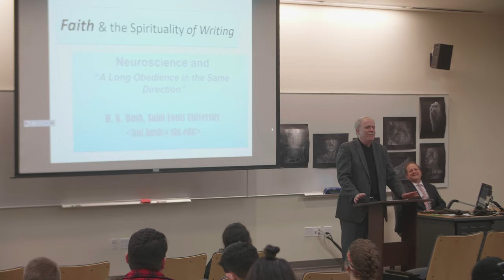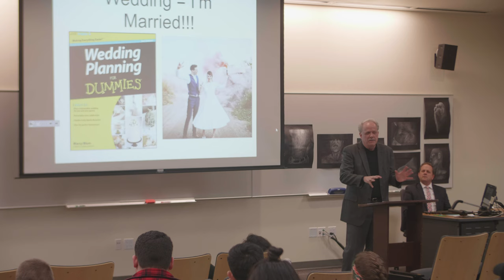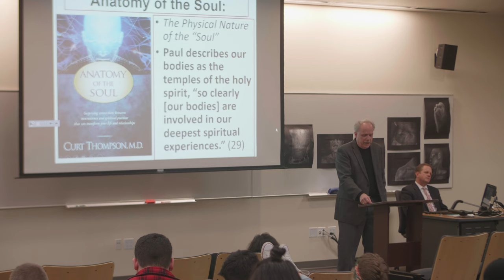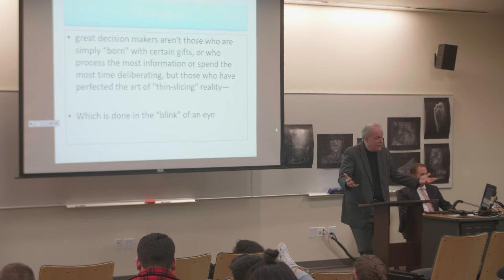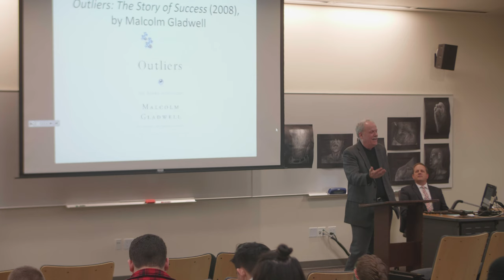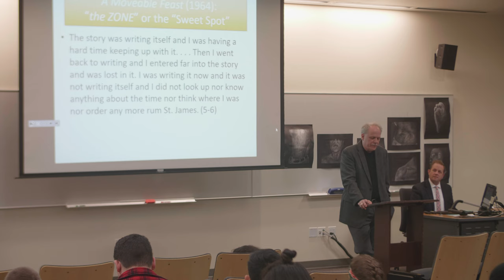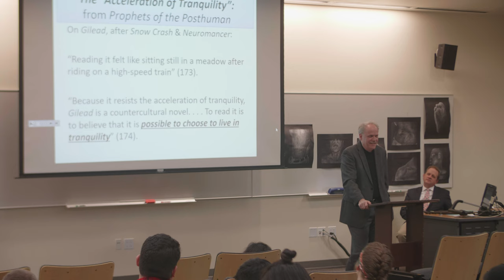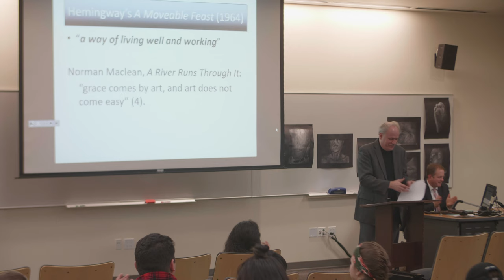Faith in Humanities 2019 - Dr. Hal Bush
The Faith in Humanities 2019 keynote speaker, Hal Bush, on his message about science, religion, and the habits of the human brain.